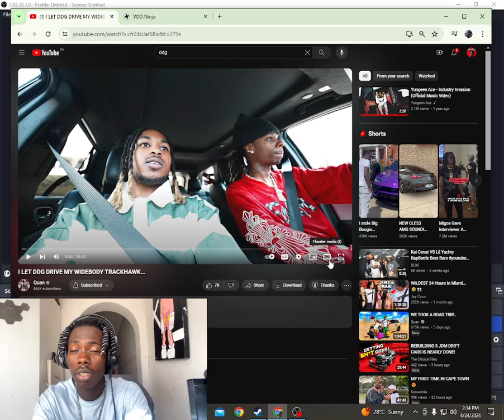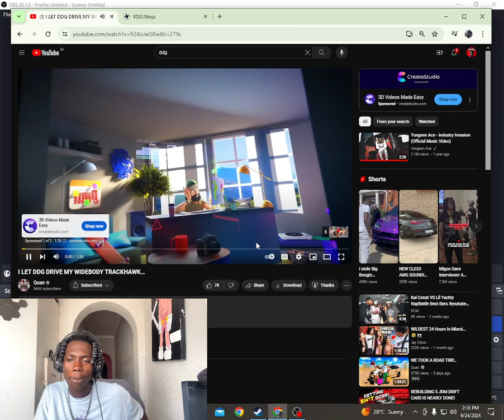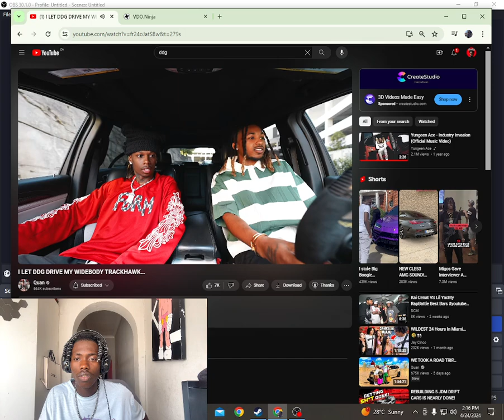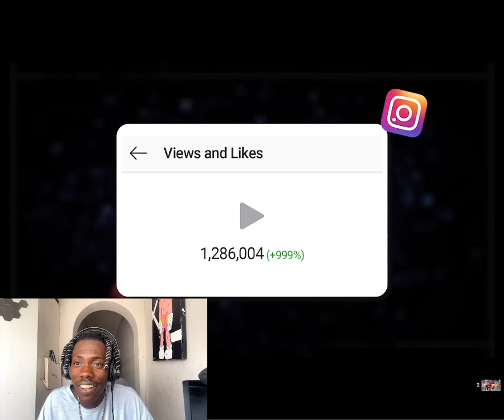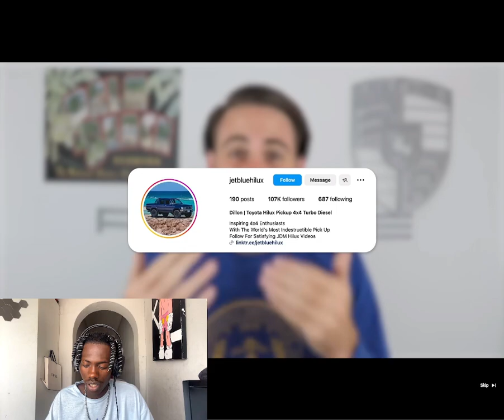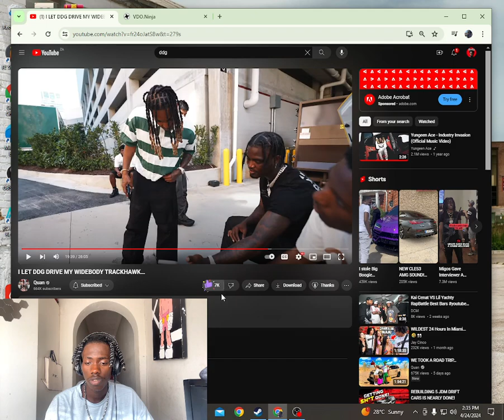DDG ALMOST CRASHED QUAN'S TRACKHAWK!